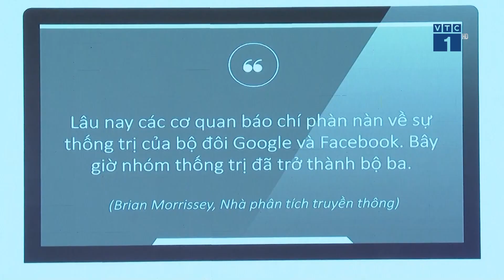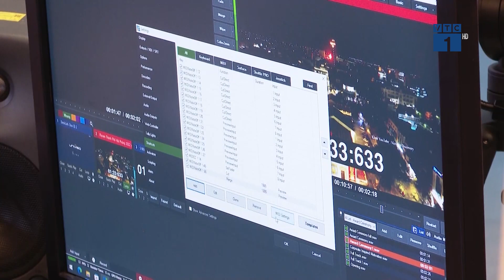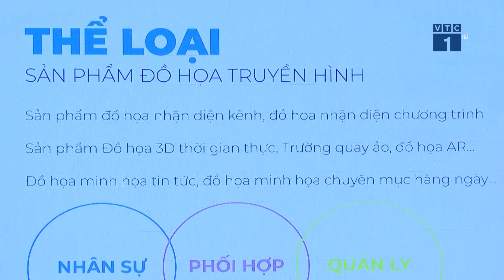Hoạt động nổi bật tại Liên hoan Truyền hình toàn quốc lần thứ 41 | SỐNG KẾT NỐI VTC1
SKN | Nhiều hoạt động, sự kiện nổi bật đang diễn ra trong khuôn khổ liên hoan Truyền hình toàn quốc lần thứ 41 tại Hải Phòng. Đây là dịp để các Đài Phát thanh – Truyền hình trong cả nước tiếp cận những công nghệ mới, tiên tiến để phục vụ Chuyển đổi số trong lĩnh vực truyền hình cũng như ứng dụng vào trong sản xuất các chương trình .